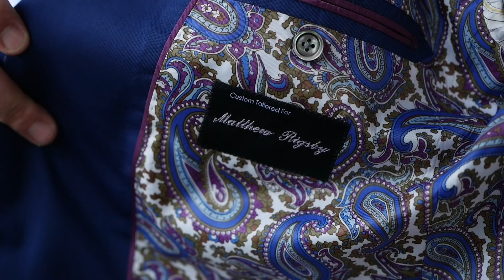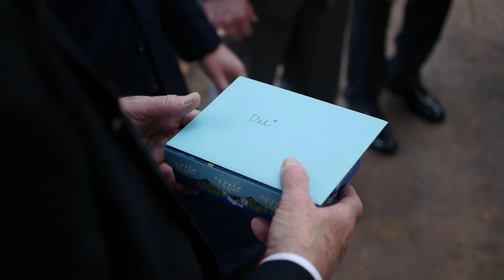Emily & Matthew | Wedding Film | Camp Lucy Ian's Chapel in Dripping Springs, TX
The Team
Venue: Camp Lucy Ian's Chapel
Coordinator: Avenue Q Events
Photography: Brio Photography
Videography: Ladybird Studios
Hair & Makeup: Adore Makeup Salon
Florist: The Flower Girl
DJ: Hype Rhythm
Cake: Classic Cakes by Lori